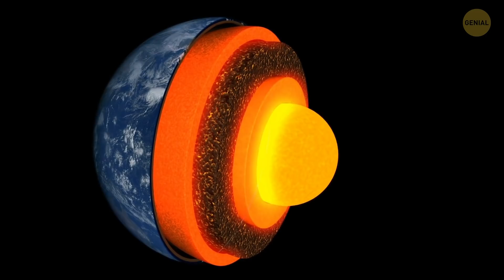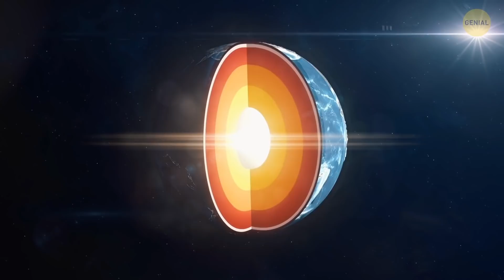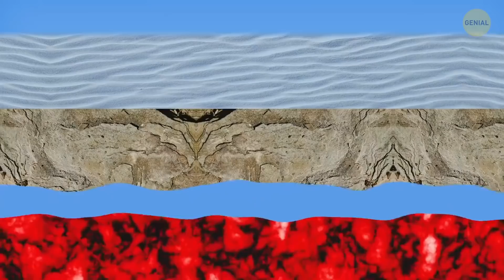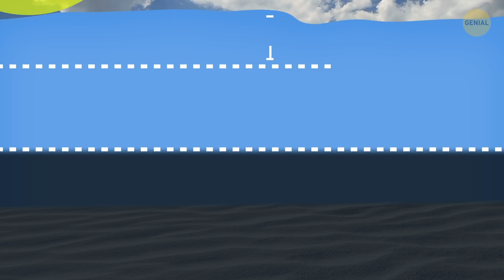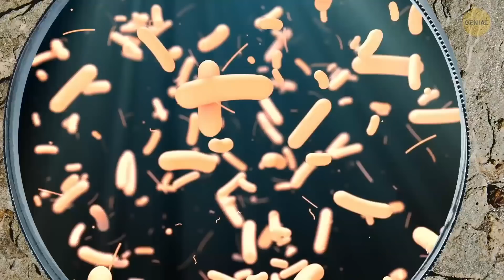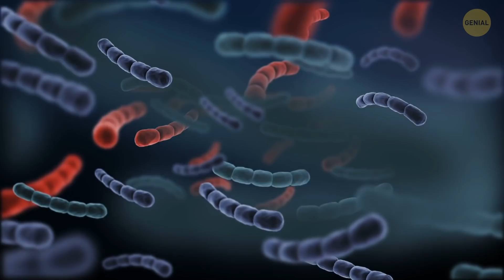Algo estalló en el fondo del océano y abrió una grieta en la Tierra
¿Cuál es el fenómeno natural más extraño que hayas visto? ¡¿Qué tal una explosión enorme en el fondo del océano?! Apuesto a que querrías ver eso, pero preferentemente en un video. Esta explosión creó un volcán 10 veces más grande que la Estatua de la Libertad, y obtiene su magma de la reserva volcánica más profunda conocida por los científicos. ¡Echémosle un vistazo ahora mismo!

La animación fue creada por Genial.